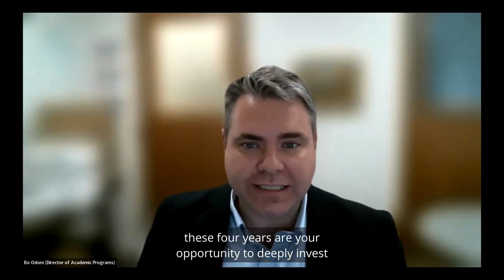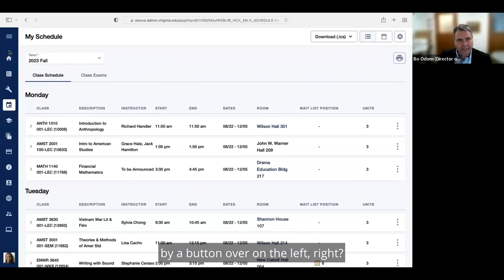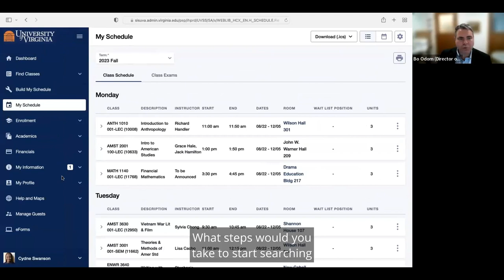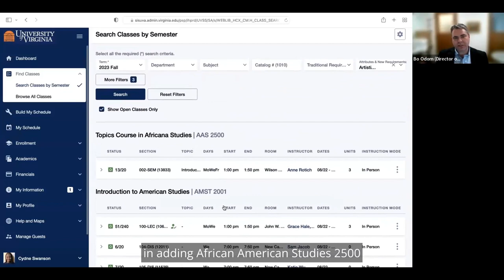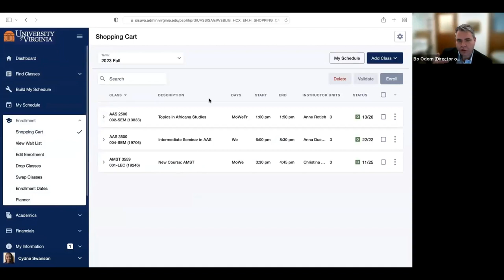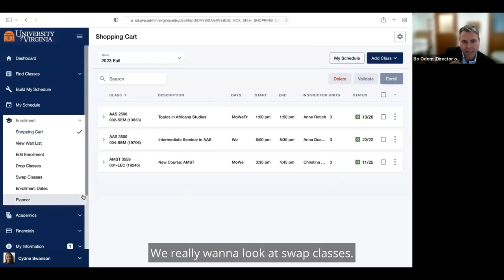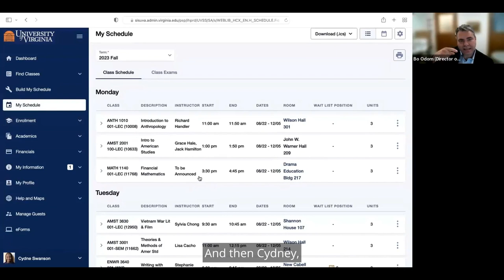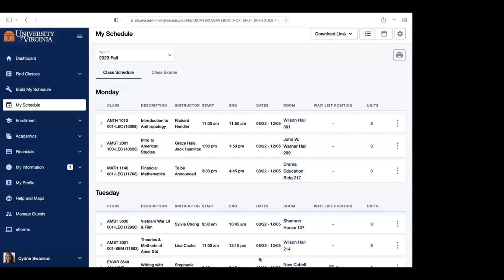2023 UVA College of Arts & Sciences Advising and Enrollment Webinar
Advising and Enrollment Webinar with important information for students joining the College of Arts & Sciences at UVA in Summer and Fall 2023. Tips on choosing classes, enrolling, and a question and answer session with attendees comprise this presentation.